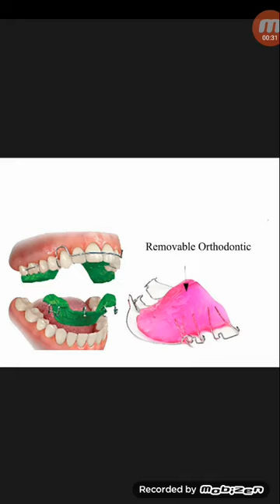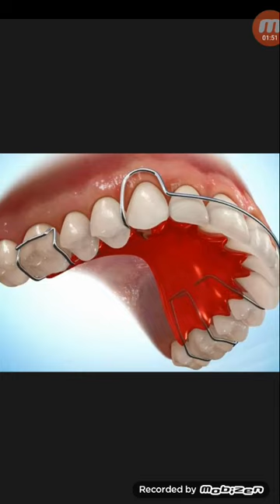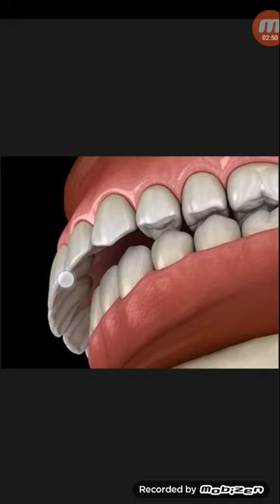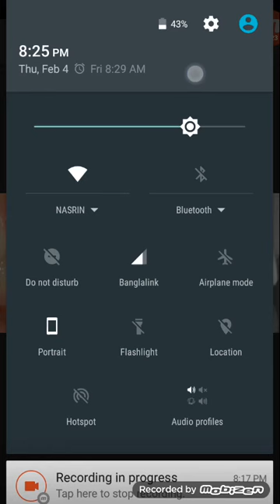কেমন উঁচু দাঁত রিমোভ্যাল অ্যাপলায়েন্চে নিচু করা যায়,বুঝে নিন...